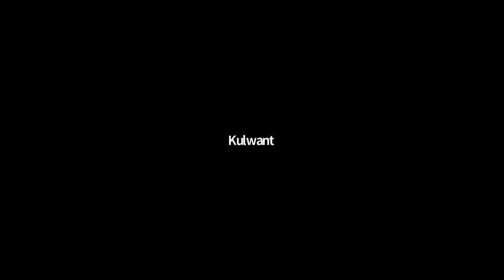On June 26th, Helping Parents Heal welcomed Craig McMahon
On June 26th, Craig premiered a video for parents. It is a journey of the mind called "Thinning of the Veil" that lasts 6 minutes. Please listen!
I have uploaded this video once again with a louder version of the 'Thinning of the Veil' that Craig has added. More about Craig:
Craig McMahon started his career in 2004 producing LionsGate thriller movies but later moved into focusing on family films. He writes, directs, edits and is the camera operator on all of his films. He has numerous titles that have been sold in Wal-Mart and many retail stores as well as many overseas countries. In 2017 he started a new label, Inspiriter Films, which focuses on positive uplifting stories. Inspiriter also produces a slate of documentary films, the 'Life to Afterlife' spirituality series, including 'Mom Can You Hear Me?', 'I Died, Now What?', 'I Want to Speak to the Dead', 'The Healers', and 'Tragedy By Design'.

Craig is also a Shining Light Sibling.

Outside U.S. and U.K. Vimeo OnDemand